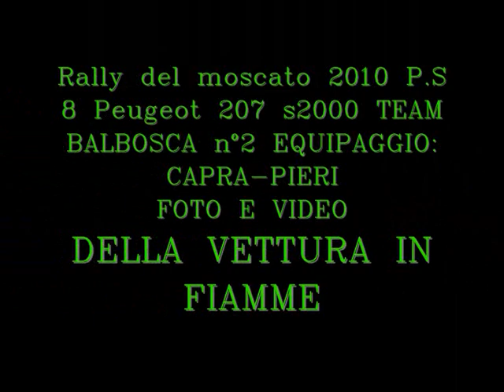PEUGEOT 207 S2OOO IN FIAMME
Rally del moscato 2010 P.S 8 peugeot 207 s2000 in fiamme..equipaggio n°2
CAPRA-PIERI